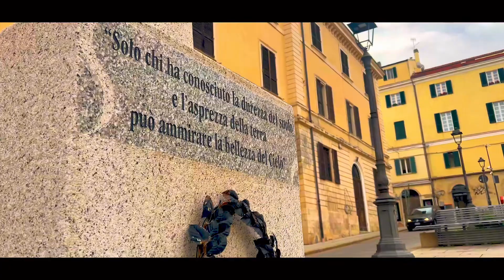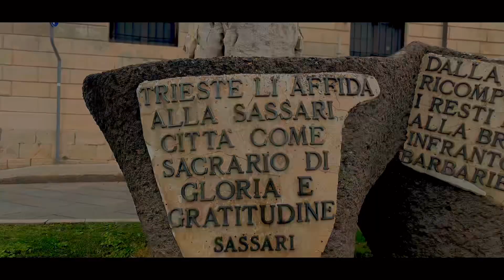SARDINIA Italy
Exploring the Hidden Gems of Sardinia, Italy 🇮🇹

Description:

Join me on an unforgettable journey through the breathtaking island of Sardinia, Italy! From pristine beaches and crystal-clear waters to charming villages and historical sites, this video showcases some of the best places Sardinia has to offer.

🌅 Highlights Include:

 • Castelsardo: Discover the luxurious coastline, renowned for its turquoise waters and upscale resorts.
 • Cagliari: Wander through the vibrant capital city with its rich history and lively markets.
 • Alghero: Explore the medieval architecture and stunning seaside views of this historic town.

✨ Why Visit Sardinia?
Sardinia is a paradise for travelers seeking natural beauty, cultural richness, and a touch of adventure. Whether you’re lounging on pristine beaches, exploring ancient ruins, or indulging in delicious local cuisine, Sardinia promises an experience like no other.

💬 Tell Me Your Thoughts:
Have you been to Sardinia or planning a trip soon? Share your experiences and questions in the comments below!

Enjoy the beauty of Sardinia! 🇮🇹